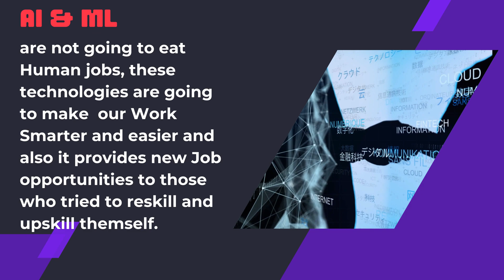Machines VS Human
Welcome back to MauryaTech, our YouTube channel. I'm Varun Maurya, and in today's video, we'll be discussing a crucial question that arises with the evolution of AI and ML. Will AI and ML replace human jobs in the future?

In this video, I'll be exploring the advantages and disadvantages of the evolution of robots and AI. I'll also be answering the question of whether AI and ML will eat up human jobs in the future.

It's undeniable that AI and ML will impact human life in both positive and negative ways. However, it's essential to understand the potential consequences of this technology.

We're always striving to provide informative and engaging content, and your feedback is invaluable to us.

We hope you found this video informative and helpful.